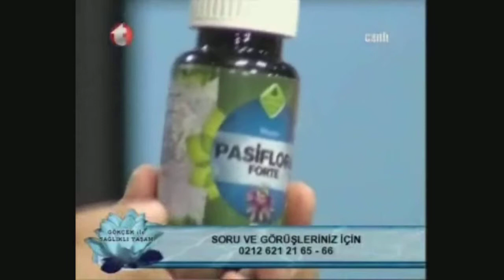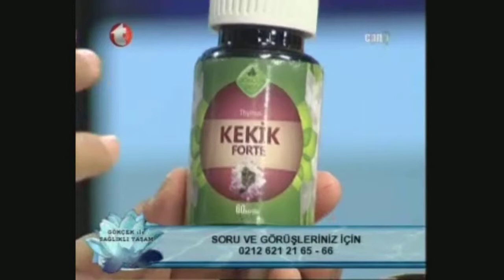Gökçek ile Sağlıklı Yaşam 12 10 2013